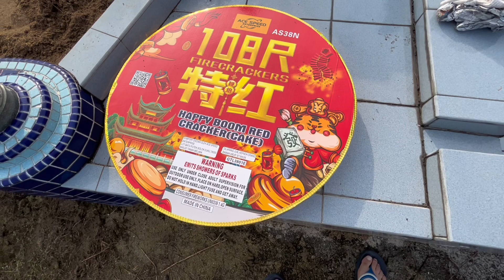陈氏家族Kahang清明2023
陈氏家族回到加亨老家的义山行清，拜祭父母公公婆婆….